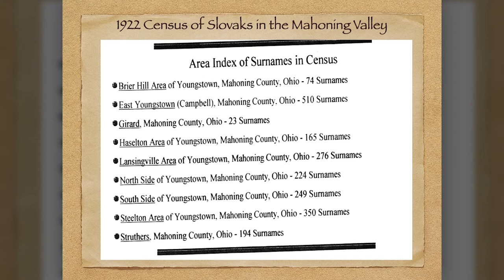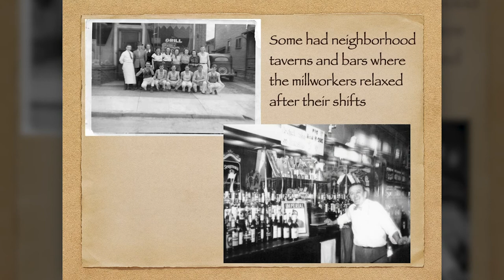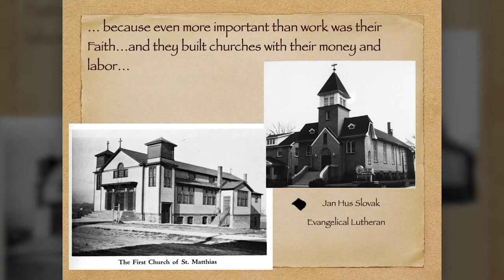Slovaks of the Mahoning Valley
Made for the Simply Slavic Festival in Youngstown Ohio USA

Loretta Ekoniak, president of the American Slovak Cultural Association of the Mahoning Valley, tells the story of the Slovaks who immigrated to the Mahoning Valley and what their early lives were like as they attempted to establish new roots within the area.

If you'd like to learn more about the Slovaks of the Mahoning Valley, please purchase the book from its publisher or from other online or retail outlets where books are traditionally sold.